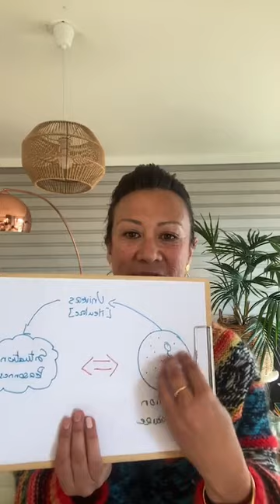Vous rencontrez toujours des hommes indisponibles et pas prêts. Pourquoi ?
Dans ce Live, je vous partage les différents blocages que vous pouvez rencontrer.

Je mets surtout l’accent sur vous qui êtes ambitieuses et pour qui la réussite professionnelle est importante, et qui malheureusement, rencontre toujours un homme indisponible.

D’où cela vient ?
De votre ambition ?
- Non-

➡️ Cela vient du sentiment d’insécurité ambiant et permanent qui vous empêche de créer une vrai disponibilité pour une relation amoureuse.

Vous êtes dans un schéma de survie, dans une course en permanence qui sollicite toute votre attention et votre énergie.

Vous avez le sentiment de sacrifier votre vie professionnelle pour votre vie amoureuse ou inversement.

💕 Or vous pouvez vous épanouir et réussir dans ces 2 domaines en même temps .

La solution ?

➡️ Sortir de l’état d’insécurité permanent et rétablir la sécurité.

C’est seulement quand vous serez dans un espace de sécurité que vous pourrez, en toute sérénité, créer un réel espace disponible pour vivre une relation d’amour avec le grand A.

Autrement dit,

➡️ Rétablir un état de sécurité est LA clé pour vous permettre de vivre pleinement votre réussite professionnelle ET de vivre une relation amoureuse épanouie.

➡️ Comment accéder à cet état de sécurité ?

✨ Le Programme de transformation « 28 jours pour rétablir la sécurité & la prospérité » a été créé à cet effet.

👉 Comment allons-nous procéder ?

 👉 Nous commençons la semaine prochaine, le mardi 18 avril, sur Zoom.

Je reste à votre disposition avec joie pour toutes questions.

À très vite de l’autre côté !

                                  🔺 QUI SUIS-JE ? 🔻

Armelle Tsimine
COACH QUANTIQUE
3 rue Diderot - 06000 Nice
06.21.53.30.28